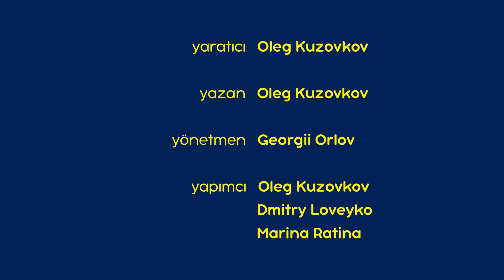Maşa İle Koca Ayı - 💫 Maşa ile Sihir 💫 | Masha and the Bear